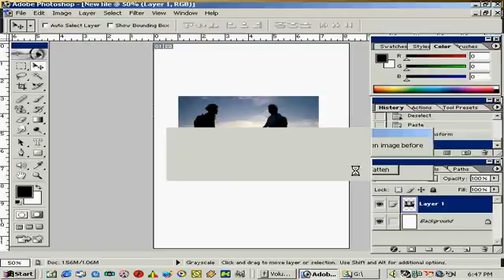Image Mode L Pshop 7 0